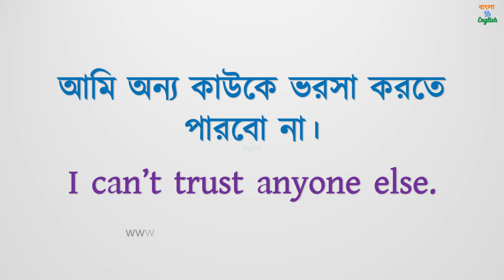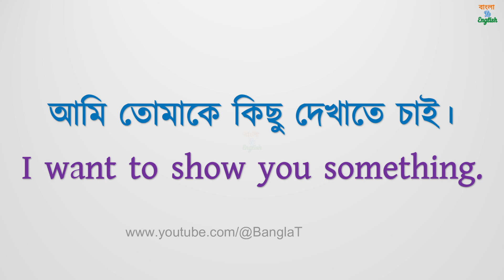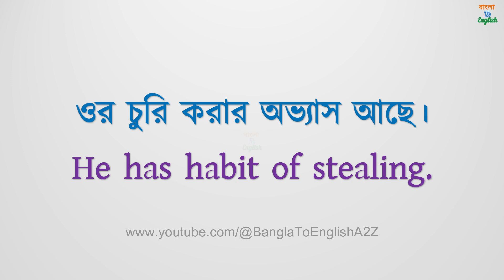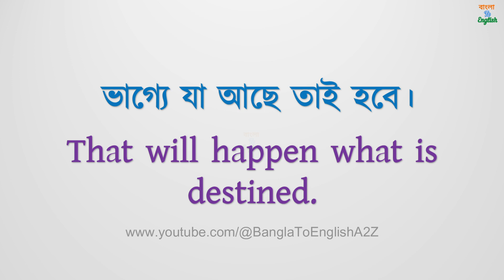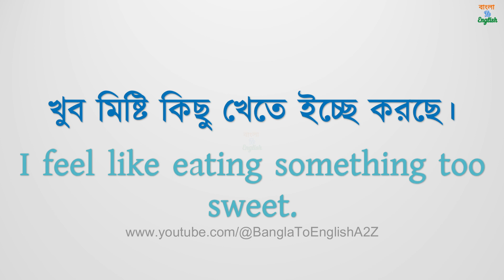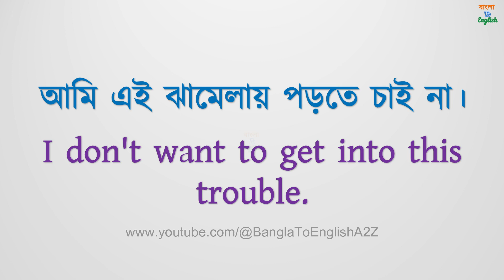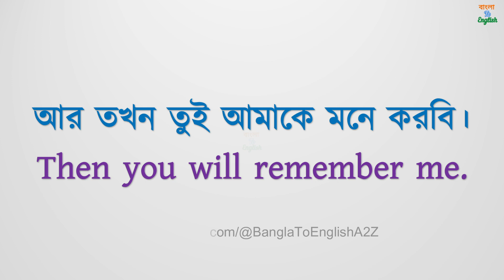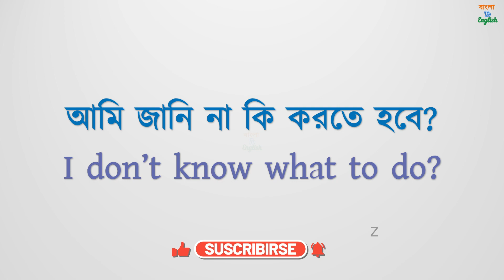Daily use english sentences | Bangla To English | English speaking practice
In order to discover more about English sentences with Bengali Meaning, please visit our YouTube Channel : "বাংলা To English"

This video is all about English sentences with Bengali Meaning   but also try to cover the following subject:
-60 Daily use English sentences
-Most Common English Sentences

English fluency,
English learn,
English speaking,
read English,
speak English fluently,
speaking fluently,
spoken English,
vocabulary practice